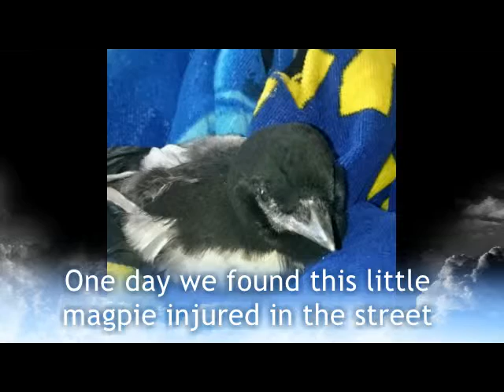Magpie Kaare (Kåre) first four days Norwegian, Skjære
Kaare (Kåre) We found a little bird in the street, he could not walk or stand up without falling. The vetrenarian said he had to be put to sleep, but we wanted to give it a try. After four days he was healthy and fully recoverd.

Magpie, skjære